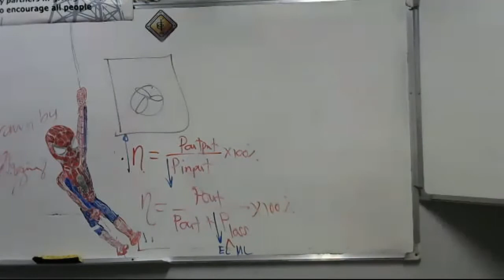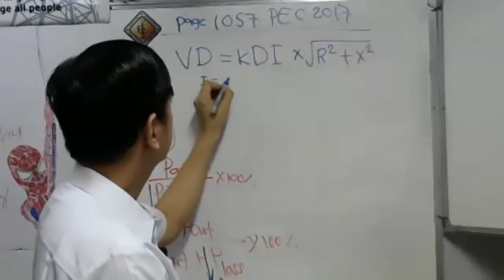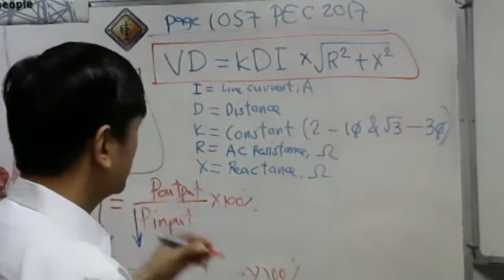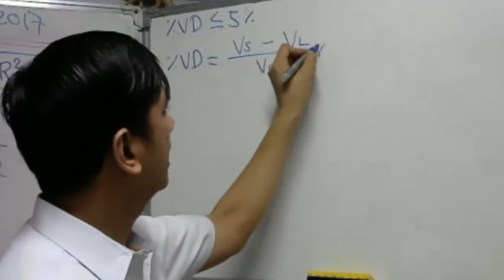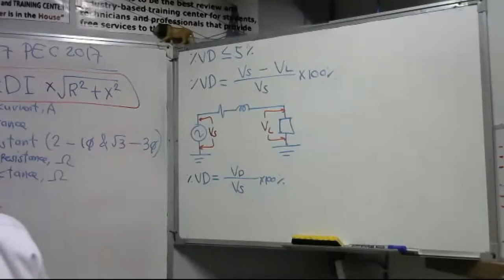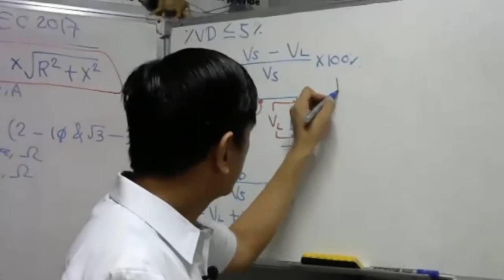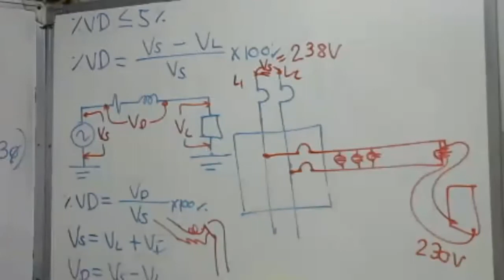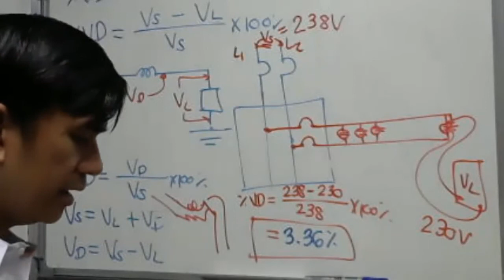What is the formula for Voltage Drop ?